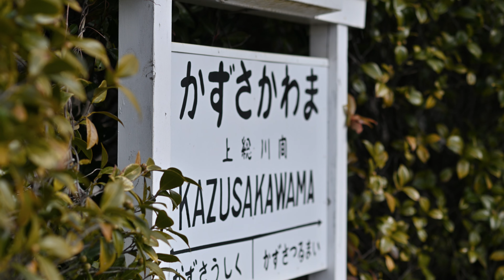小湊鉄道 上総川間駅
壁でおなじみ、小湊鉄道の上総川間駅に行ってきました。上総川間駅は上総牛久駅から徒歩が便利です（上総牛久駅止まりの列車が多いため）。上総川間駅で列車の走行シーンを撮影しました。
kominato railway,kazusakawama station,